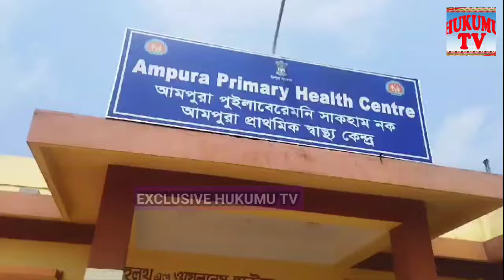Vote Rina Thangwi Lengwi Thang Kha Khoroksa Bwrwi || Ampura